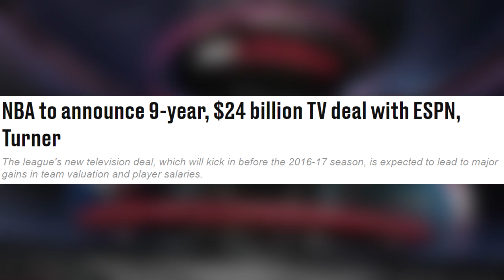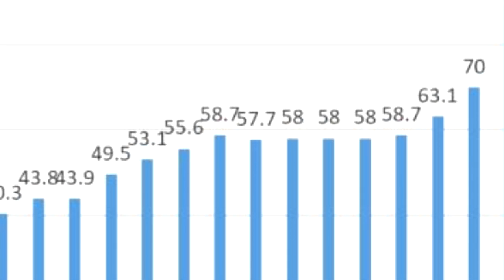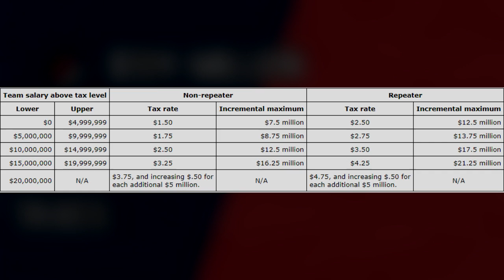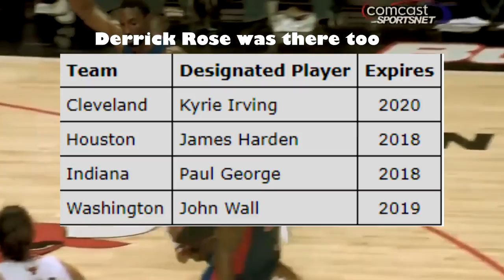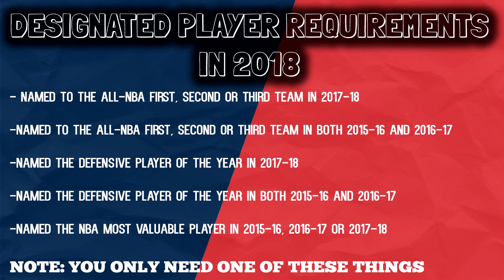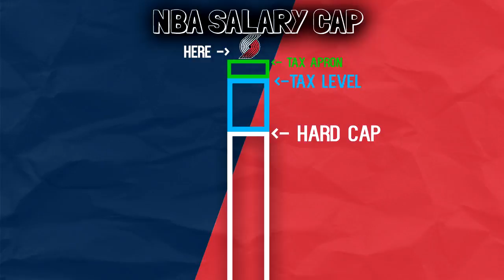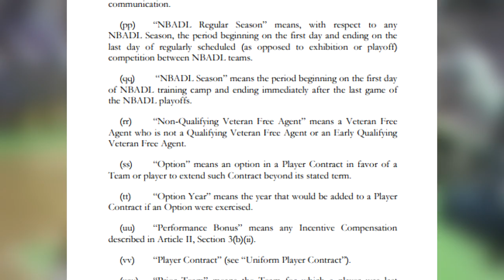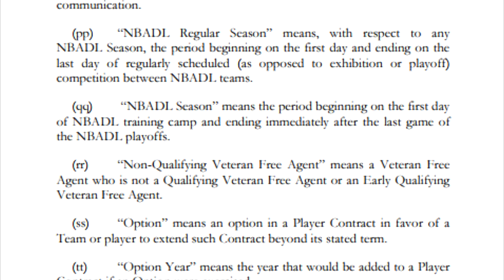NBA Free Agency Explained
Here, I'm explaining NBA free agency and the CBA and the salary cap and all that. Enjoy!

If you want to skip the stupid disclaimer: 0:14
The CBA: 0:52
What is BRI: 1:34
Salary cap diffence in other leagues: 2:10
The salary cap: 2:54
The luxury tax: 3:46
The tax apron: 5:09
Player extensions: 6:27
DVPE: 8:10
Maxes: 9:27
Exceptions: 10:22
Mid level exceptions: 12:33
Bird rights: 14:40
Contract options: 17:08
Sign and trades: 19:10
Moratorium period: 19:44
Restricted free agency (+ qualifying offers): 20:20
Unrestricted free agency: 21:53